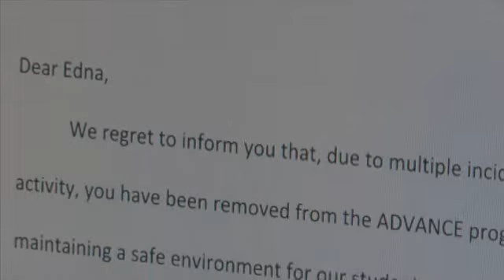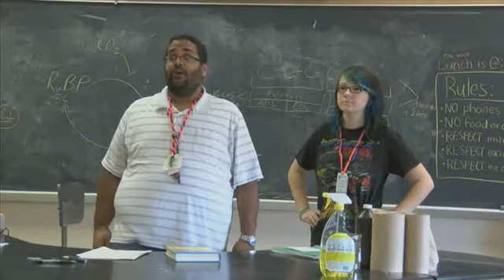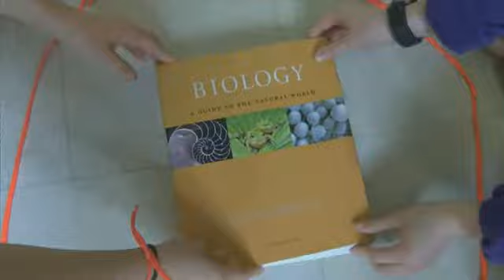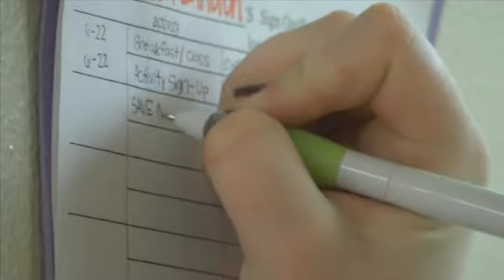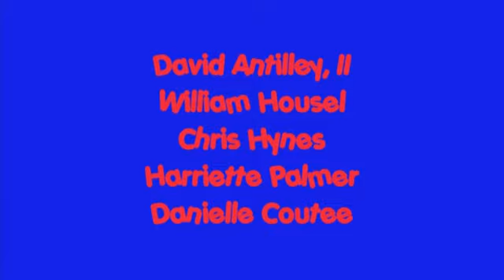Advantics! by Houseltoons - ADVANCE Film Studies 2015 - Full Movie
This film was completed in under three weeks by students of the ADVANCE Program for Young Scholars.